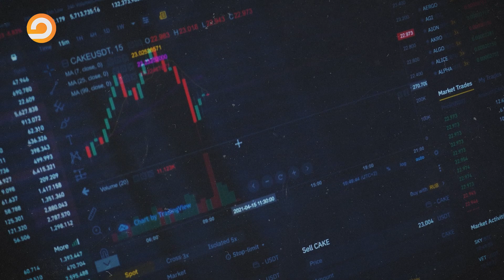مصر ستذهب إلى سيناريو صادم وكارثي بعد التعويم.. تصريحات خطيرة للخبير الاقتصادي د.مصطفى شاهين